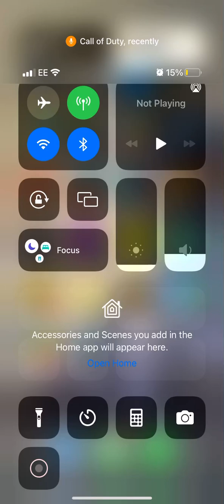April 15, 2023